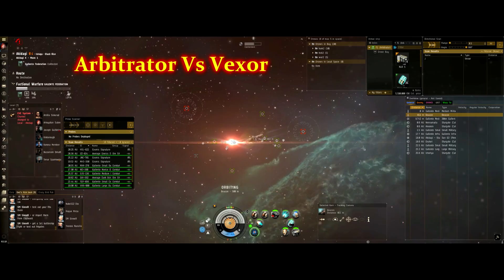Eve Online Solo PvP - Arbitrator Vs Vexor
I wait in my Arbitrator in a medium plex and a Vexor comes in to take me on. Cheers

2 Highway Girl - Riot
3. Turnpike - Silent Partner